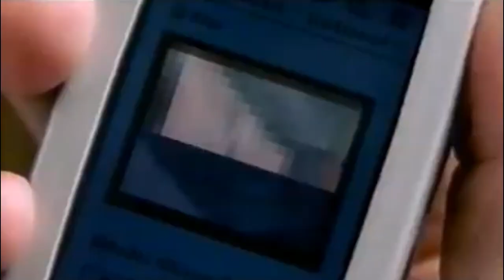Sonofon "Polle fra Snave" Debillos reklame fra 2001 (Danish commercial)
Sonofon "Polle fra Snave" Debillos reklame fra 2001